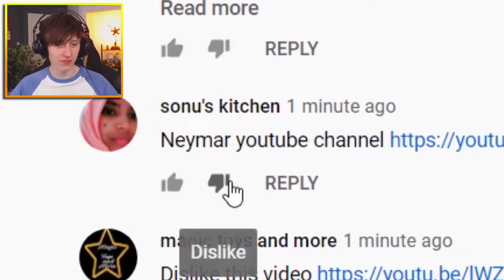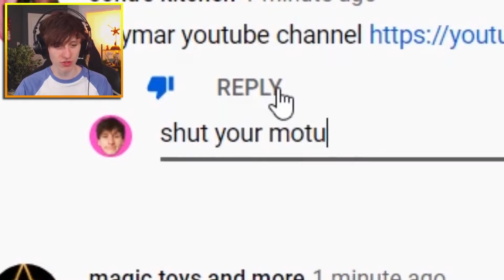"are you a girl?" - JackSucksAtLife, 2019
Want to submit a clip? We got you covered